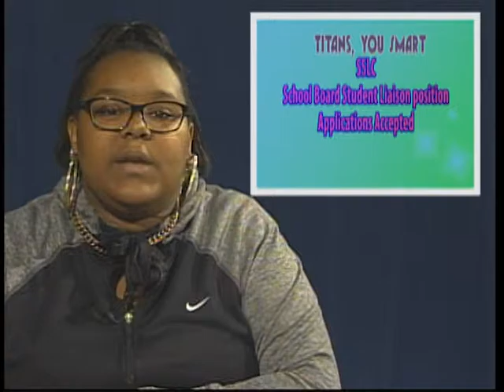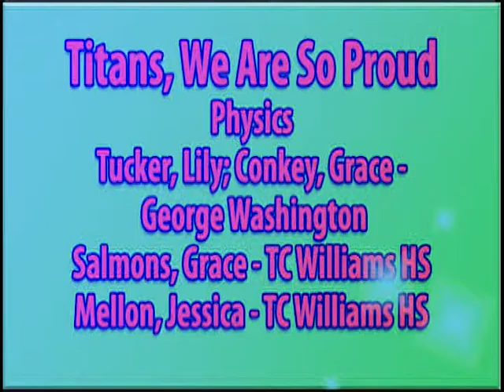EVERYDAY TITAN for March 18, 2016